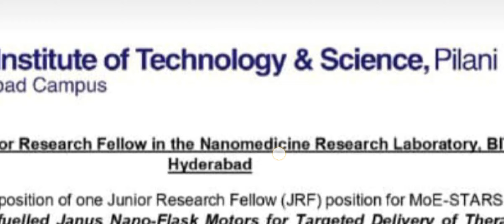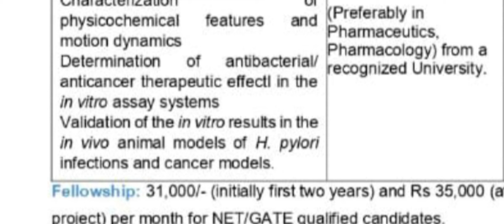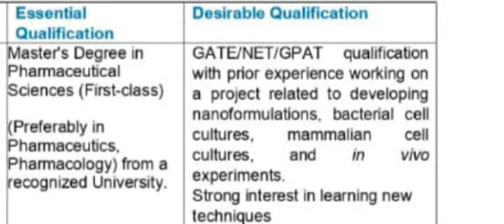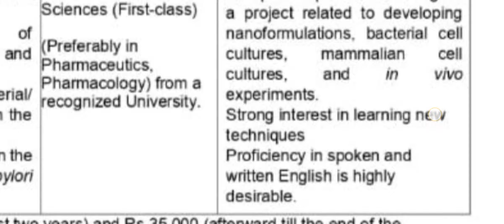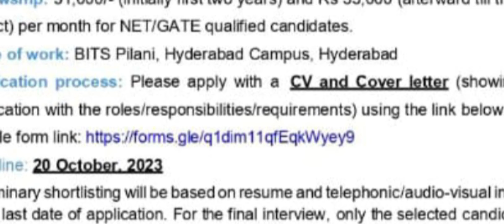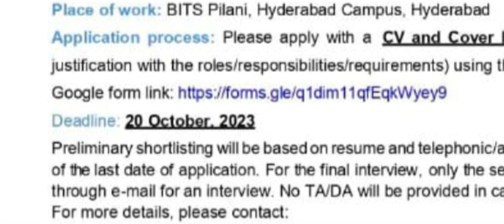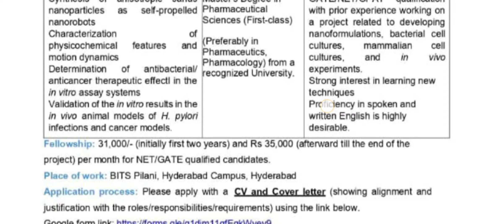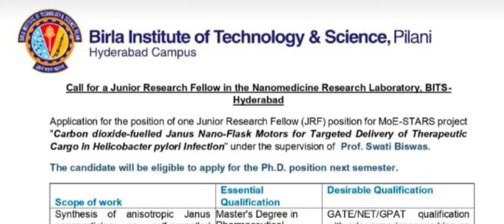Salary Rs 31,000- 35, 000 JRF